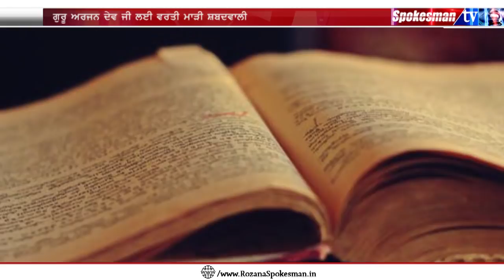Sikh ਕੌਮ 'ਤੇ ਹੁਣ ਤਕ ਸਭ ਤੋਂ ਵੱਡਾ ਹਮਲਾ - Sikhs Under Attack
ਸਾਧ ਨਾਰਾਇਣ ਦਾਸ ਦੀ ਵੀਡੀਓ ਹੋਈ ਵਾਇਰਲ
ਗੁਰੂ ਅਰਜਨ ਦੇਵ ਜੀ ਲਈ ਵਰਤੀ ਮਾੜੀ ਸ਼ਬਦਵਾਲੀ
ਭਗਤਾਂ ਦੀ ਬਾਣੀ ਨਾਲ ਛੇੜਛਾੜ ਦੇ ਲਗਾਏ ਦੋਸ਼
ਸਾਧ ਵਿਰੁੱਧ ਸਿਰਸਾ ਨੇ ਕਰਵਾਈ ਸ਼ਿਕਾਇਤ ਦਰਜ